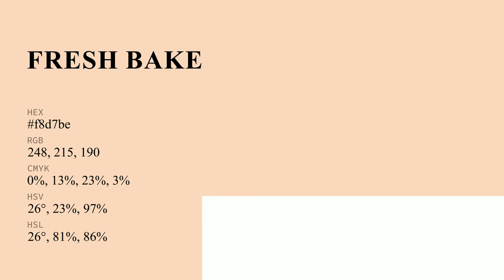Fresh Baked Bread color f8d7be hex Cool Orange color f8d7be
What color is Fresh Baked Bread ? f8d7be hex, Cool Orange color f8d7be

Hex f8d7be Color Code is also known as Fresh Baked Bread color

Hex f8d7be Color code in RGB color code model is created after adding 97.25% red color, 84.31% green color and 74.51% blue color.
Hex f8d7be Color code in CMYK color (process color) code model is generated after subtraction of 0% cyan, 13% magenta, 23% yellow, 03% black.